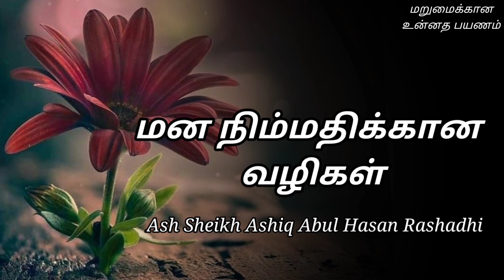Ash Sheikh Ashiq Abul Hasan Rashadhi | Tamil Bayan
This video is about a Jumuah bayan in Tamil by Ash Sheikh Aashiq Abul Hasan Rashadhi on Friday 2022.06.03 at Avissawella, Town Jummuah Masjidh.